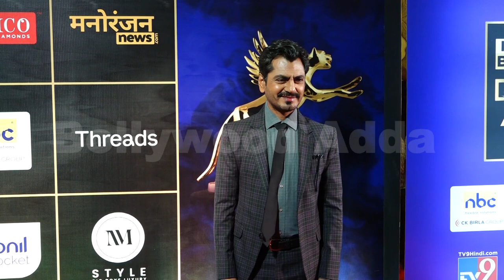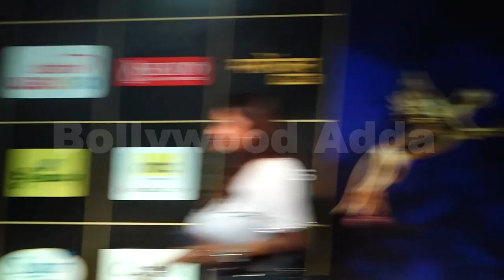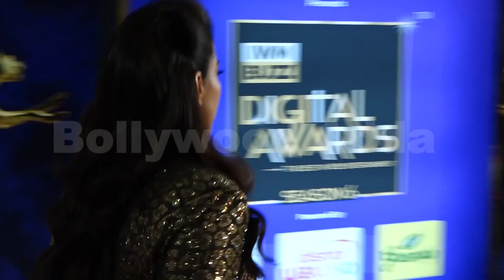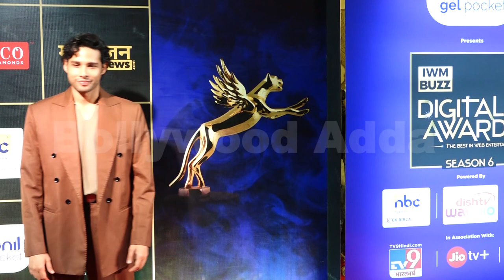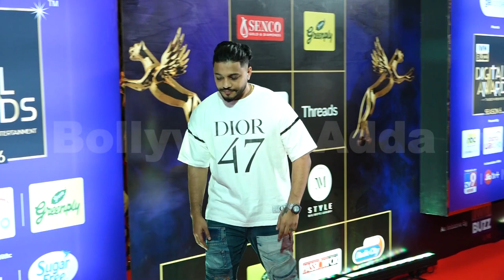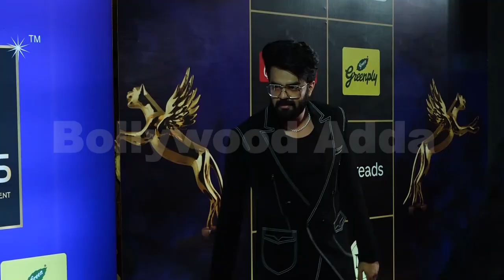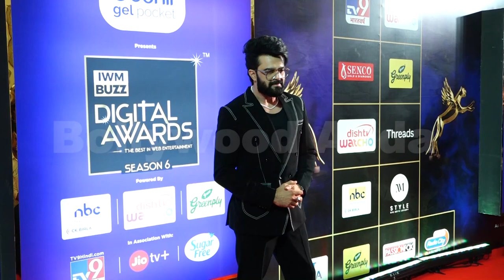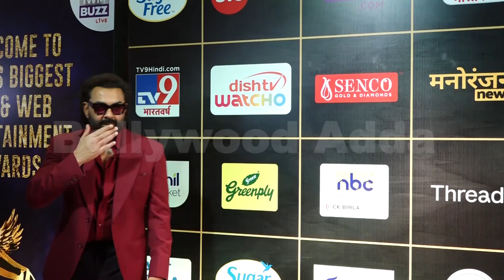Celebs Present At India's Biggest Ott & Web Entertainment Awards Part 2Full Event